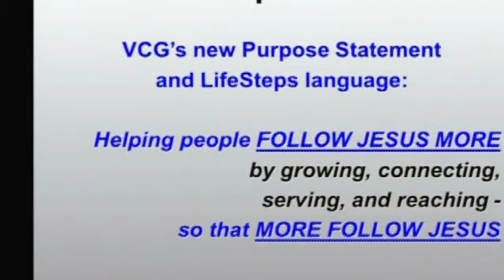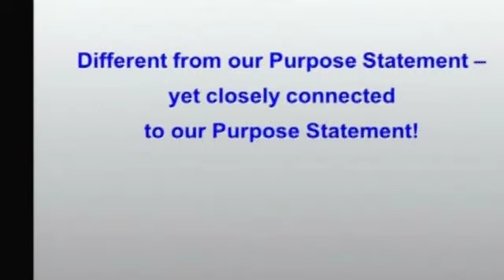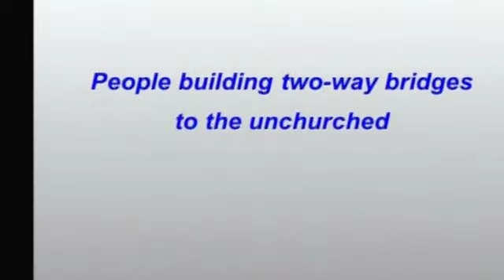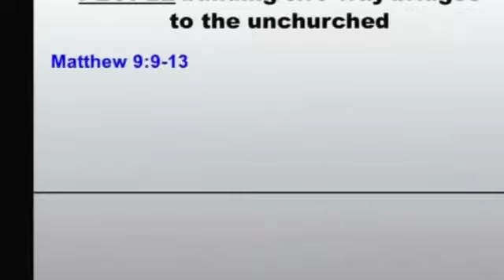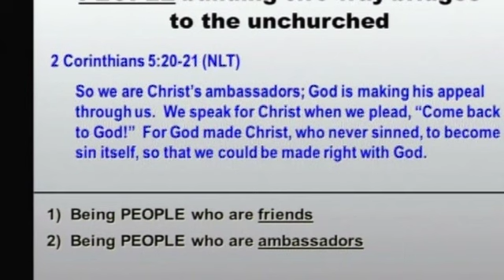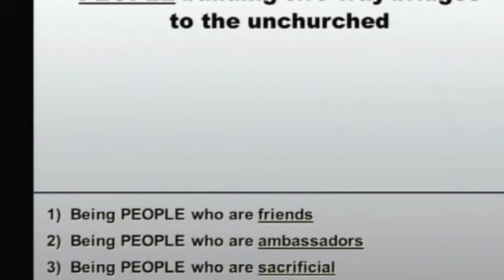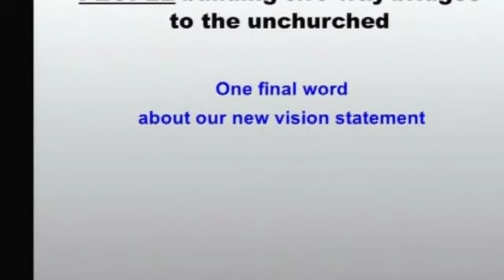VCG Sermon 09-16-2012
Village Vision 2.0 (2 of 4)
BUILDING TWO-WAY BRIDGES
Pastor Brandon Smith